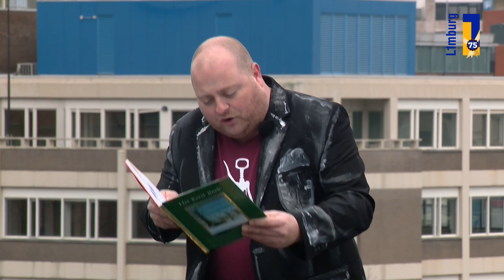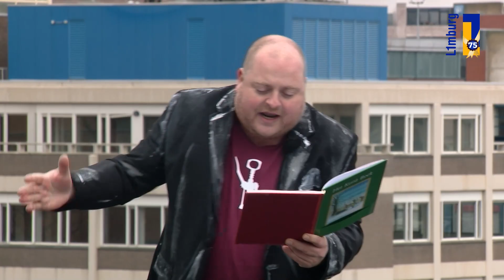L1TOVR - Tot overmaat van ramp - Peul Jan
Paul Dolhain en Jan Widdershoven – Peul Jan is hun artiestennaam - maken al sinds 2003 cabaretvoorstellingen en muziek. Luistermuziek noemen ze dat zelf. Hun Oudejaarsconference is ook getroffen door de coronamaatregelen. Hadden ze wel een passende titel voor: Zul je net zien. Inderdaad. ’t gaat niet door.

Deze video komt uit het project Tot overmaat van ramp, een gezamenlijk project van Toneelgroep Maastricht, Parkstad Limburg Theaters en regionale omroep L1. Tijdens de coronacrisis, toen theaters dicht waren of nauwelijks normaal konden functioneren, kregen kunstenaars uit heel Limburg de kans om zich op een bijzondere wijze presenteren aan het grote publiek. In een lege zaal, op het dak, in de coulissen of voor de spiegels in de kleedkamer van het theater. Gastheren zijn Servé Hermans en Michel Sluysmans, artistiek leiders van Toneelgroep Maastricht.

Deze video van Floor Bosman is te zien in aflevering 8.